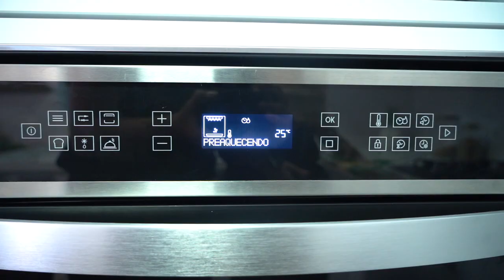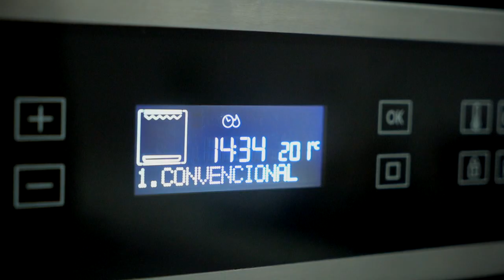ALMOÇO EM 15 MINUTOS #1 | Arroz de forno cremoso 😋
Hoje é dia de almoço gostoso em 15 minutos 😱😋 nesse video a gente vai fazer um arroz de forno cremoso super rapidinho que vai te deixar com água na boca 😋😋😋

Você também me encontra nas redes vizinhas 😁

📦 Caixa Postal:
Kimberli Carvalho
Complemento: Apto 115
Cidade: Curitiba
Estado: Paraná
CEP: 81110010